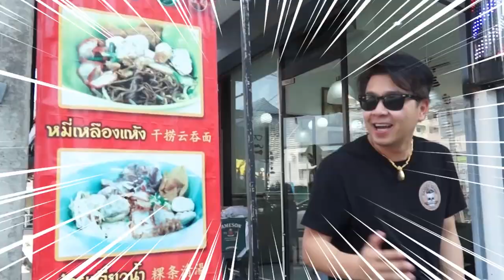รวมความฮาา Tops Barber ประจำปี 2020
💈 2020 กำลังจะหมดไปอีกหนึ่งปี เราไปไหนกันมาบ้าง ความฮาา ความไร้สาระ 😅 ที่ผ่านมาตลอดปี เรารวมมาให้ดูกันแล้ว 🤣 ขอให้ทุกคนมีความสุขและสุขภาพดีตลอดปีนี้และปีใหม่ที่จะมาถึงเลยครับผม 🥳

เจอกันอีกที 2021 รับประกันความฮาและ(ไร้)สาระเช่นเคย 😆